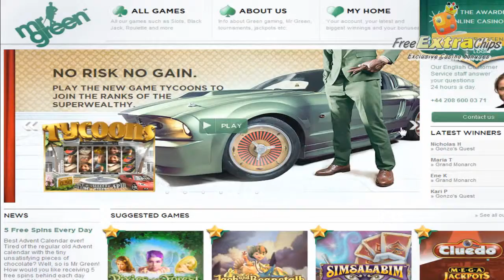Mr Green Casino Videopreview by FreeExtraChips.com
Mr Green Casino Video Review. €/£ 250 sign up bonus plus 10 free spins no deposit required. Exclusive bonuses for players from Austria, UK, Germany, Finland, Norway and Sweden.

for more casino reviews.